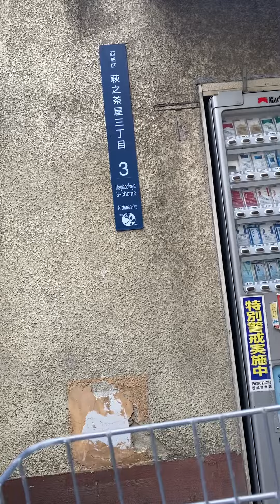お昼の萩之茶屋本通商店街 ヤマキ行列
萩之茶屋本通商店街探索